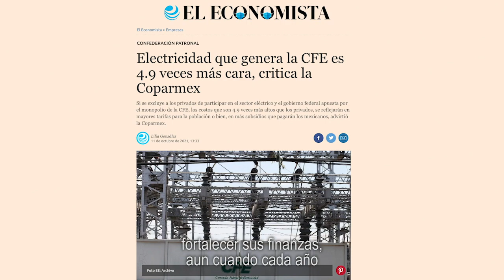Bartlett No es bienvenido - Movimiento Ciudadano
No estoy llorando, tú estás llorando. 🥲

Gracias a la lucha de la Bancada Naranja, la discusión de la reforma eléctrica será para el 2022. El medio ambiente ganó tiempo. ¡Kemosión!

Ten por seguro que seguiremos luchando contra los dinos para corregirla. 😉